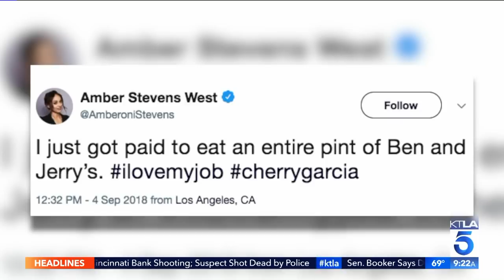Amber Stevens West on her Pregnancy & New Show "Happy Together"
Catch "Happy Together" Monday nights on CBS. This segment aired on the KTLA 5 Morning, News, Thursday September 6, 2018.